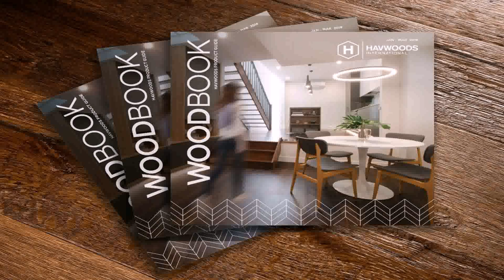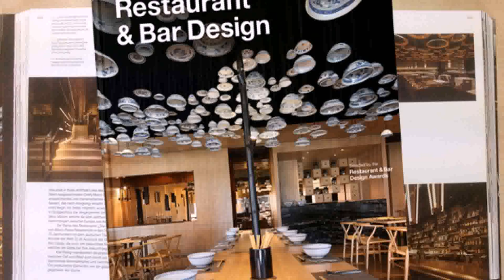Interior Design Wood Book